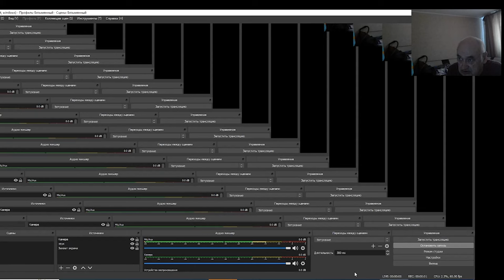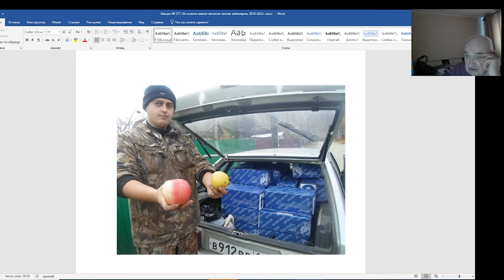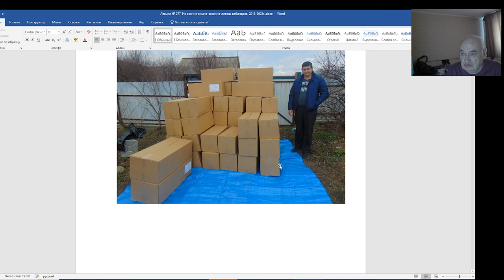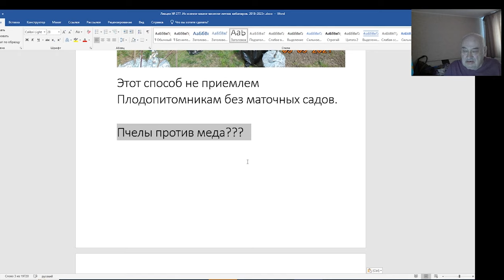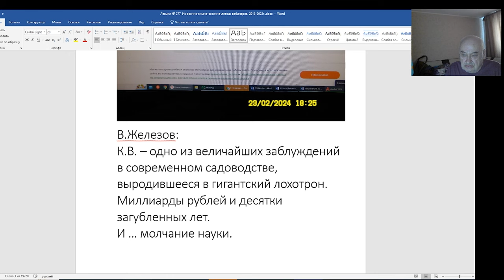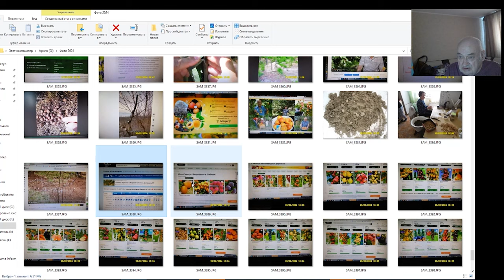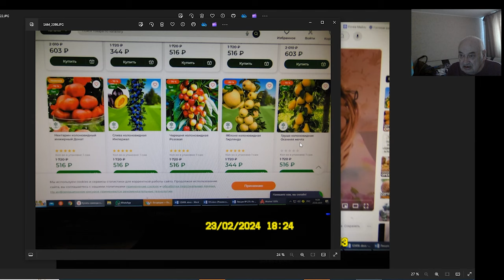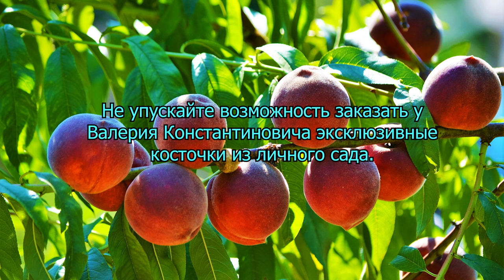В.Железов- обманутым садоводам- растите сами!